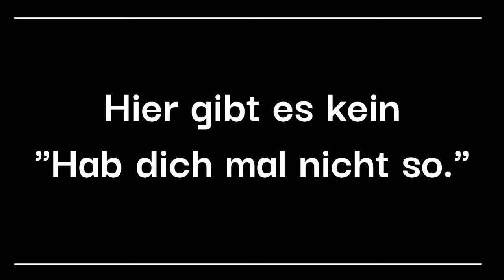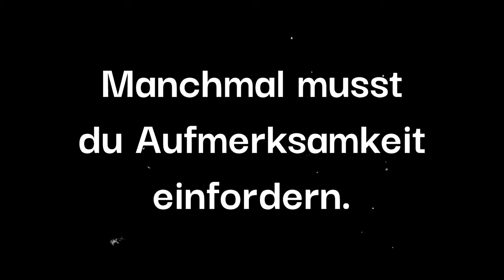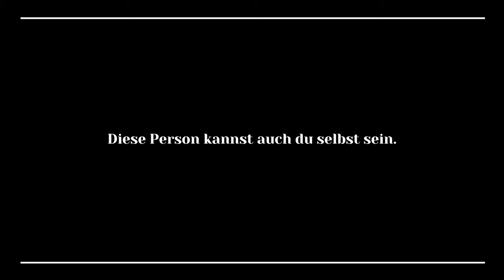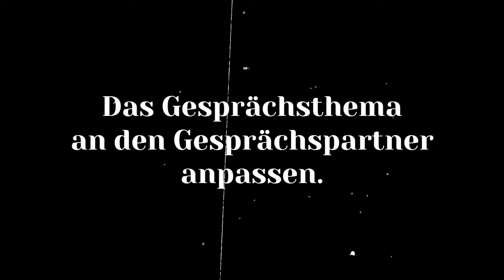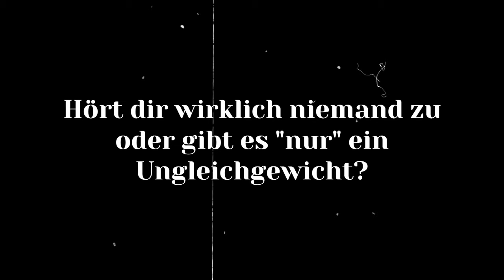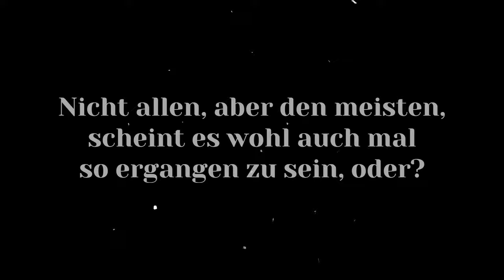Nicht gehört werden: ein richtig mieses Gefühl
Du öffnest den Mund, die Worte kommen heraus, aber niemand will sie empfangen – so in etwa lässt sich beschreiben, wie es ist, wenn keiner zuhört. Das tut weh.

Aber es passiert auch immer häufiger. Aufmerksamkeit an andere zu geben, ist schwer in einer Welt, die voller Ablenkungen ist. Doch überhaupt nicht gehört zu werden, ist definitiv noch schwerer.

Gerade für diejenigen, die immer zuhören. Ein guter Zuhörer zu sein, gilt als eine Tugend. Aber richtig geschätzt werden nicht alle, die immer ein offenes Ohr haben. Denn dann dürften sie ja auch frei sprechen und gehört werden.

Es gibt Situationen, in denen müssen wir Aufmerksamkeit einfach einfordern. Aber manchmal können wir auch tun und lassen, was wir wollen, am Ende des Tages stoßen wir auf taube Ohren. Dann ist es sinnvoller, nach neuen Kontakten zu suchen. Oder dorthin zu gehen, wo Menschen mit ähnlichen Interessen bereits sind – sei es online oder im realen Leben. Wenn einem nicht zugehört wird, ändert sich das leider nicht ohne eigenes Zutun, sorry.

Nutze gerne die Kommentarfunktion, um deine Erfahrungen zu teilen – unter Introvertierten stehen die Chancen auf offene Ohren wohl gar nicht so schlecht.

Auf Wanderlust Introvert (Blog) finden sich ähnliche Themen wie das im Video besprochene

PS: Es wäre schon peinlich, wenn ich auf die Aufrufszahlen verweise und das Video dann floppt, oder? :D